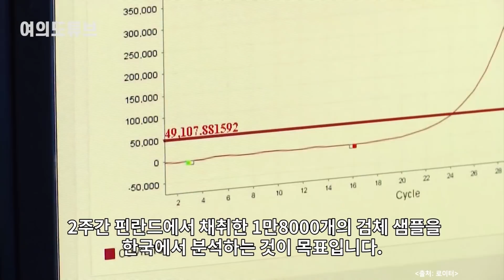[여의도튜브] “키트는 나중에..” 급박한 핀란드 韓에 초유의 요청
전세계가 한국의 진단키트에 관심을 모으고 있는 가운에 진단키트 수출을 넘어, 아예 채취된 검체를 우리나라로 보내 검사하기로 한 국가가 있습니다. 바로 핀란드입니다. 진단키트 받고 검사하고 할 시간조차 여유가 없었던겁니다.

 핀란드 신문 헬싱긴 사노마트는 지난달 30일 " 진단검사 수를 늘리기 위해 핀란드인 검체 채취 샘플을 한국 실험실로 보내기 시작했다"고 보도했습니다.

아나운서: 유지연
영상콘텐츠: 임다솔
기사콘텐츠: 유지연
기획: 강인형 백승기
총괄: 정미경
제작: MTN 머니투데이방송